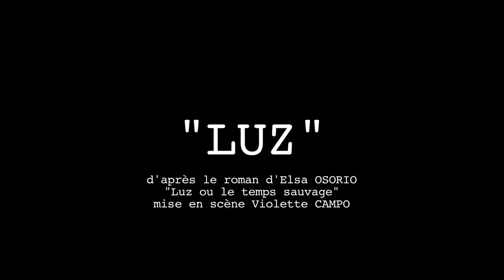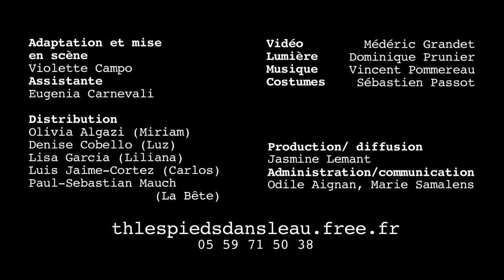Luz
"Luz" d'après le roman d'Elsa Osorio "Luz ou le temps sauvage",
Editions Métailié
Mise en scène de Violette Campo
Avec Olivia Algazi, Denise Cobello, Lisa Garcia, Paul Mauch et Enrique Moralès

Assistante mise en scène : Eugenia Carnevali
Lumière : Dominique Prunier,
Vidéo : Médéric Grandet,
Costumes : Sébastien Passot

Contact Diffusion :
Mr MaxProduction - Vanessa Macip - 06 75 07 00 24
Contact presse :
Odile Aignan - 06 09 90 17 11